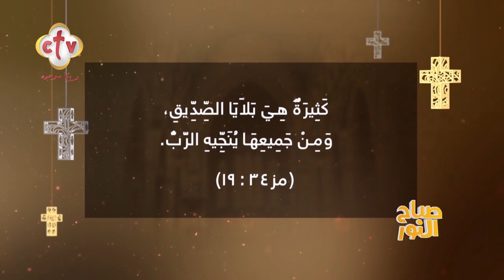مهما كانت الضيقات صعبة ربنا هيشيل عنك التجارب وهيفرحك | برنامج صباح النور